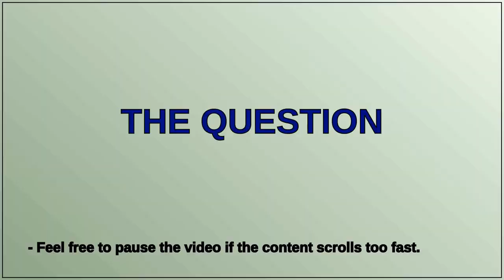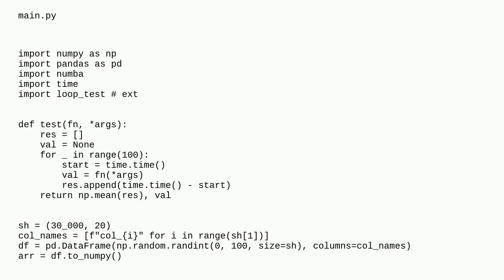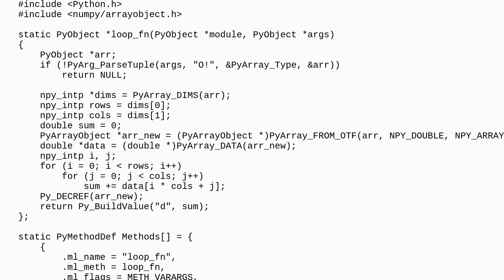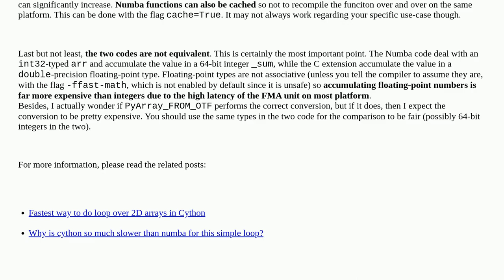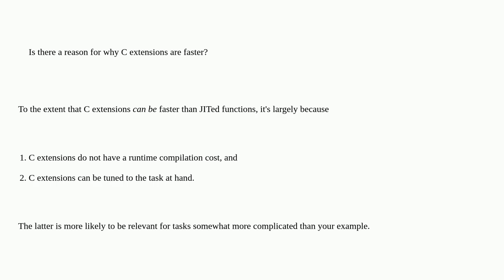Are Python C extensions faster than Numba JIT?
A special thanks goes out to the community

  python c numba pandas numpy